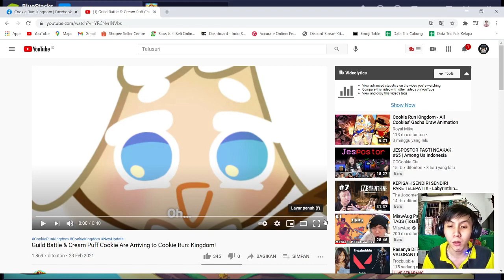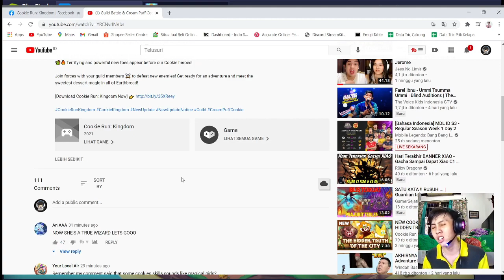GUILD BATTLE & COOKIE BARU SEGERA HADIR!! - Cookie Run Kingdom Indonesia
Duh makin gak sabar nih sama update-an selanjutnya...
Guild Battle & New cookie di Cookie Run Kingdom Indonesia..
Mulai mikirin nama guild nih...

Untuk mendukung lebih channel ini bisa melalui :
OVO/DANA/GOPAY/LinkAja

Tapi yang paling penting adalah SUSBCRIBE, LIKES , SHARE serta doa dan semangat dari kalian semua...

Spec PC / Laptop :
ASUS ROG STRIX G15 G512LI
Display : 15.6"FHD(1920 x 1080) 3MS 144Hz Value IPS-level 250nits
Processor : Intel® Core™ i5-10300H Processor (8M Cache, up to 4.50 GHz)
Memory : 8GB DDR4-3200 MHz
Storage : 512GB SSD
Graphics : NVIDIA GeForce GTX1650Ti 4GB GDDR6